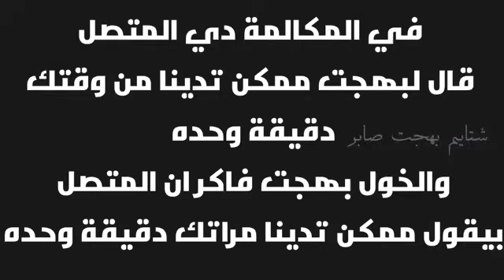تجميعه جامده شتايم بهجت صابر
متنساش الايك و الاشتراك